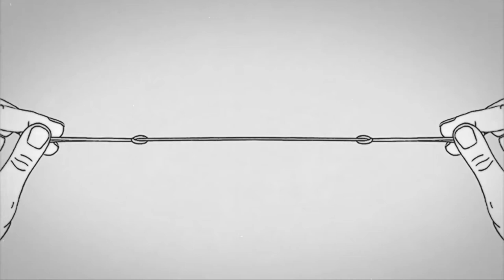Sariak / Palmarés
Donostiako Giza Eskubideen 15. Zinemaldia / 15º Festival de Cine y Derechos Humanos de San Sebastián